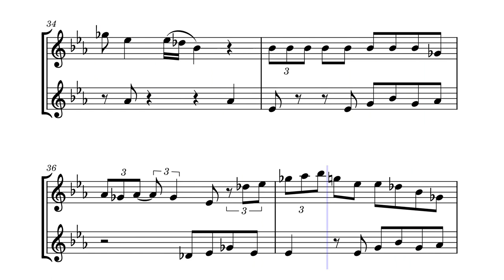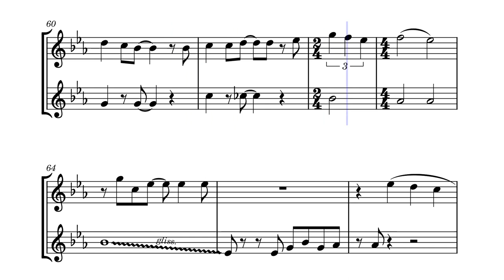Everywhere You Look (The Full House theme) For Alto and Bari Saxophone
Everywhere You Look by Jesse Frederick and Arranged by plastic_bag
My flat.io account: i_like_duck
My musescore account: plastic_bag